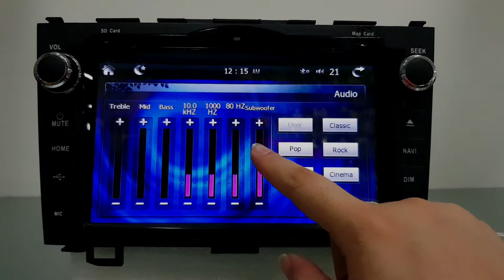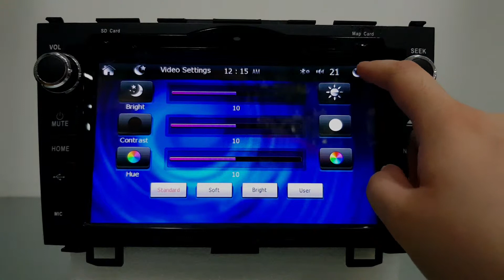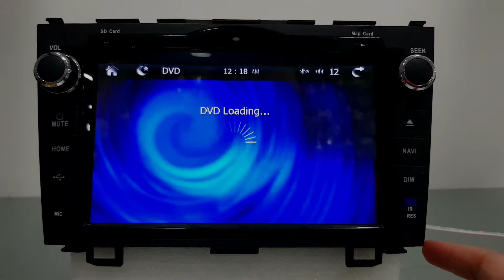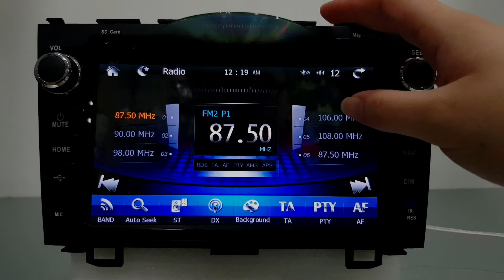Convex CL-10GPS 6.0inch Universal Player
(Showroom & Installation Provide) :
ONE BIZ ONLINE SDN BHD
152G & 153G,
43200 Balakong, Selangor.D.E Malaysia.

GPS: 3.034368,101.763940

wechat ID : onebiz1 / onebiz2 / onebiz3 / onebiz4
Car Multimedia Accessories Experience Online Centre

Hit Audio @ Aman Puri Kepong , Kuala Lumpur
3-59A, Taman Desa 2/1,
Desa Aman Puri,
52100 Kuala Lumpur

Selangor
Hit Audio @ Sungai Buloh , Selangor
No 62G, Jalan BRP 1/2,
Taman Bukit Rahman Putra,
47000 Sungai Buloh Selangor D.E.

Hit Audio @ Rawang , Selangor
75, Jalan Bandar Rawang 2,
48000 Rawang, Selangor D.E.

Hit Audio @ Subang Perdana , Selangor
30-G, Jalan Dinar F U3/F, Seksyen U3,
Subang Perdana, 40150 Shah Alam, Selangor D.E

Perak
Hit Audio @ Tanjung Malim, Perak
No 4,5 & 6, Jalan Wangsa Utaman,
Taman Wangsa,
35900 Tanjung Malim, Perak